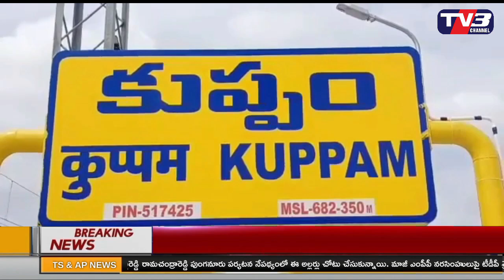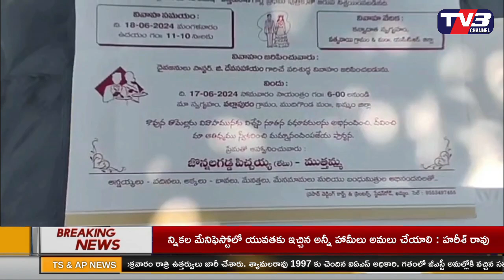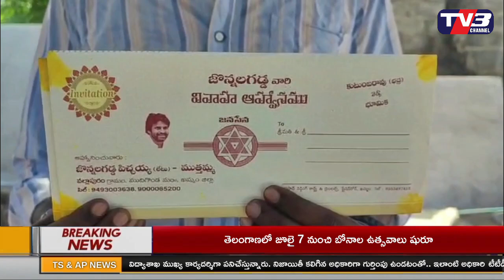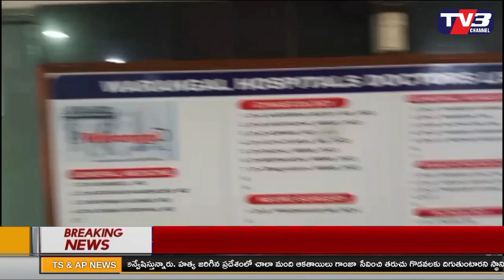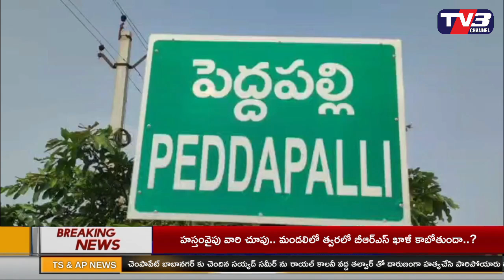NEWS BULLETIN || 16 - 06 - 2024 || TV 3 News